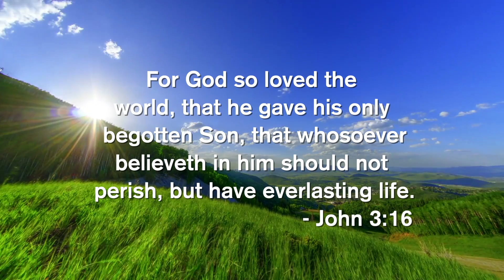Coming Home 100420